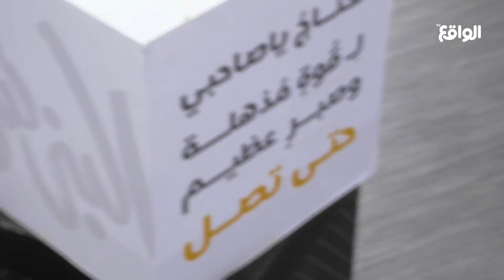تفاعل المتسابقين مع شارة المستثمر